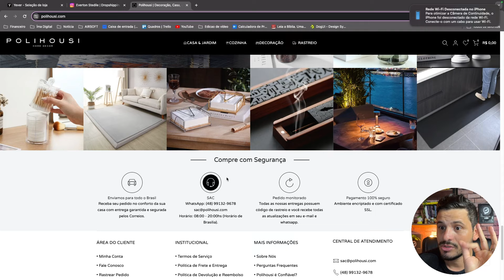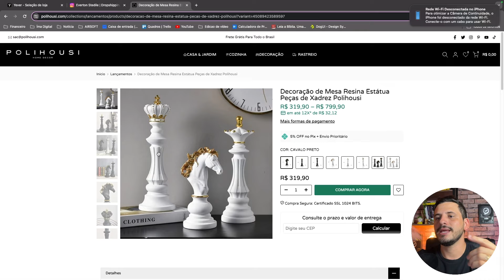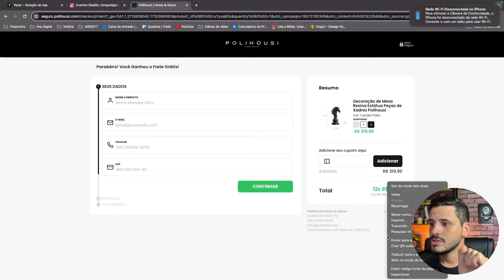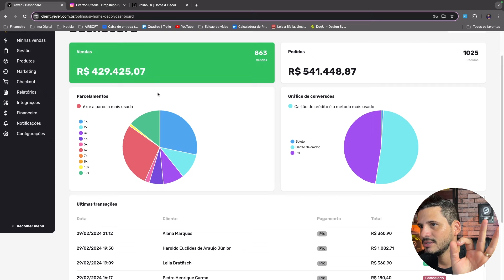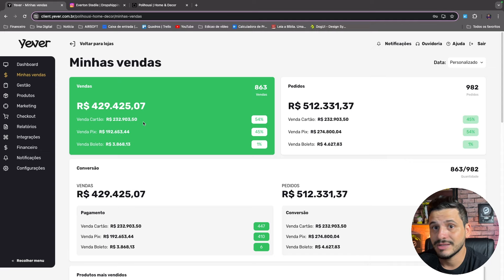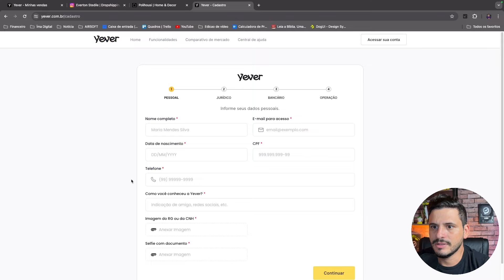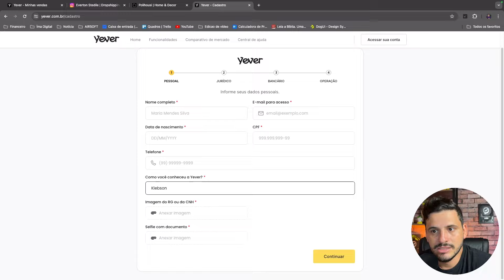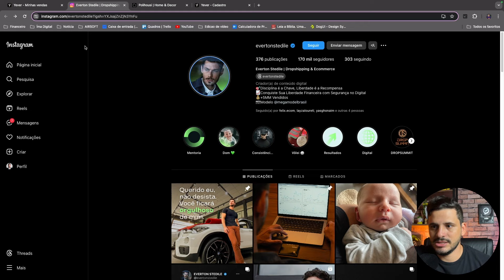Loja Nichada de Dropshipping com mais de 500 Mil de Faturamento Usando o Checkout da Yever